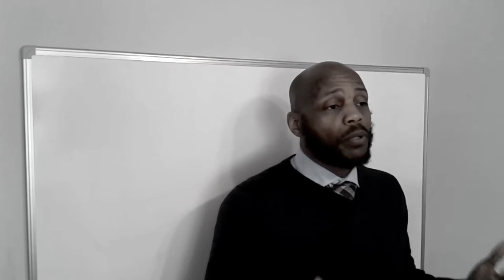Overcome Adversity W/ Reginald Foreman Creator of Reggie The Lion - St. Louis Hustle Podcast Ep 003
Welcome to the Debut of @St Louis Hustle Podcast with Michelle Aaye and Cortez Hustle aka Financial Health Mentor

Today's show features Special Guest Reginald Foreman founder and CEO of Author, Inventor, Speaker and creator of Reggie The Lion a functional plush doll that speaks life into the hearts and minds of children.

St. Louis Credit Repair Institute - Want professional Done-For-You credit repair that's check out

Office Huddle Print Shop - Need unlimited graphic design to explode your brand? Office Huddle Print Shop is your go-to. They provide all of our graphics and branding material.

Premium Polished Laundry - Premium yet affordable laundry services.

Financial Health Mentor - Find out if you're overpaying taxes and more importantly how to bring that money back to your household payraise.wealthcreationplaybook.com

The Grooming Lounge By Dwight - Professional Grooming and Styling...because after all, Grooming is the new therapy.